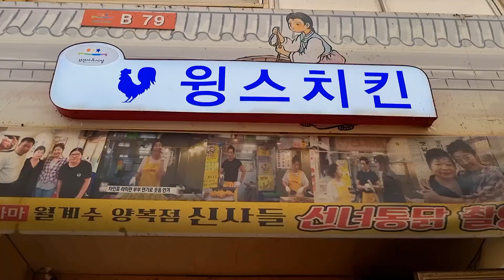부천 자유시장에 미친 맛집이 ? 1500원짜리 대왕 꽈배기의 폼! | Korean Street Food | Korean food market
부천 자유시장의 맛있는 음식들을 소개합니다!

*타임스탬프
0:14  트로트 가수 출신 사장님의 닭강정
3:40  중국 식당에서 파는 대왕 꽈배기

★위치
가게명: 윙스치킨
경기 부천시 자유로 27-4

6시 내고향, 유튜버, 연예인들이 맛있다고 방문하는 곳!
닭도 잘 튀기시지 노래도 잘 하시지 만능인 입니다!

가게명 : 중국 대왕 꽈배기 집
(중국어로 쓰여 있어서 정확한 네임을 알 수 없었...ㅠ)

중국 식당! 윙스 치킨과 가까운 곳에 위치해 있습니다!
설탕을 묻히지 않아도 단맛이 느껴지는 대왕 꽈배기의 맛은 신기 그 잡채!

이번에 촬영하면서 마음이 훈훈했어요.
사장님들 ~! 대박나세요!!

☆무료 촬영 문의 (서울권)